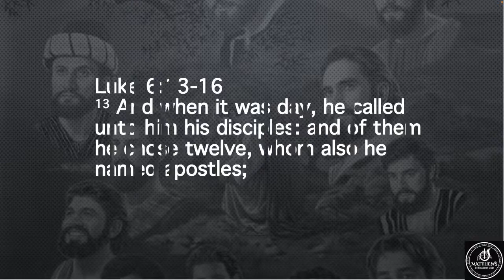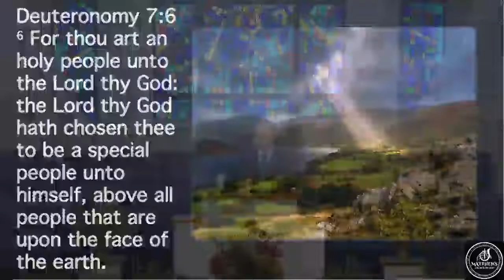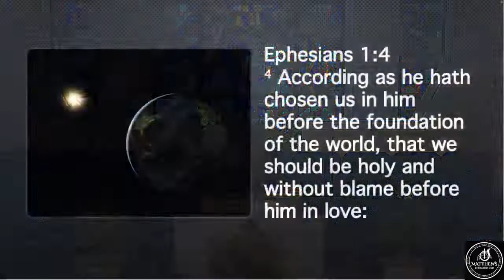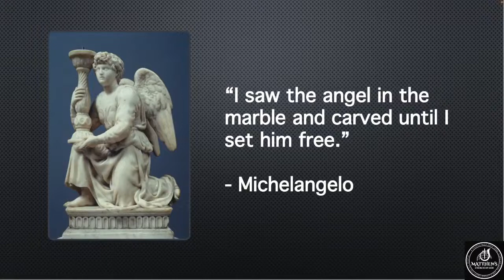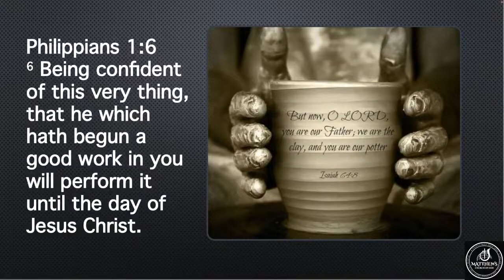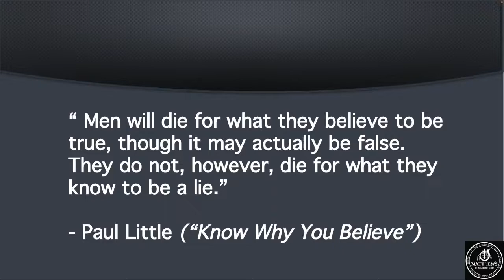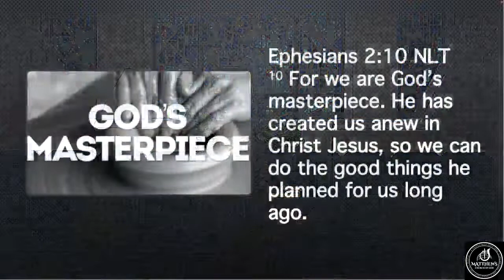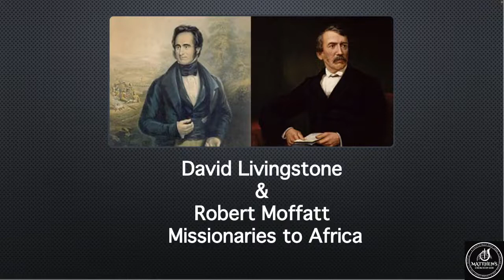Chosen by the Master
Sunday AM November 6, 2022